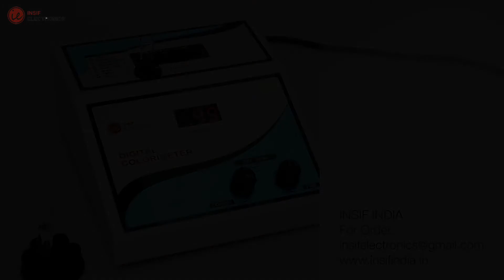How to use Digital Colorimeter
This video is about the calibration or operation of digital colorimeter. This video helps to understand how to use digital colorimeter to measure abs value of the testing sample.